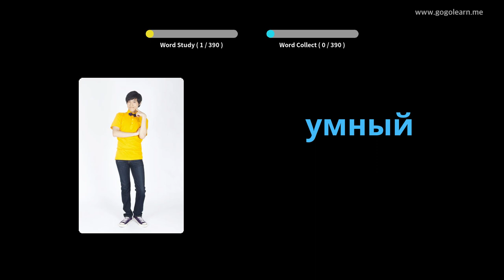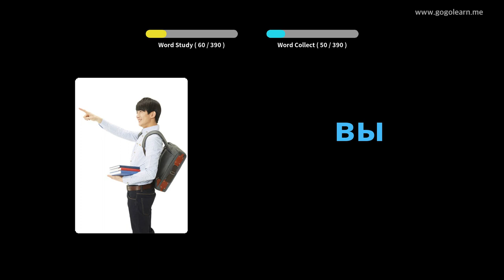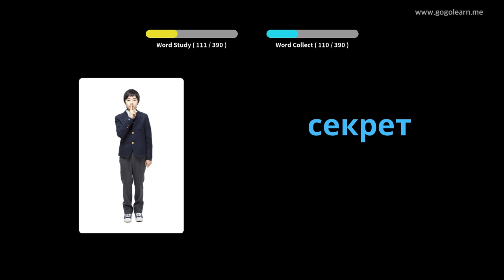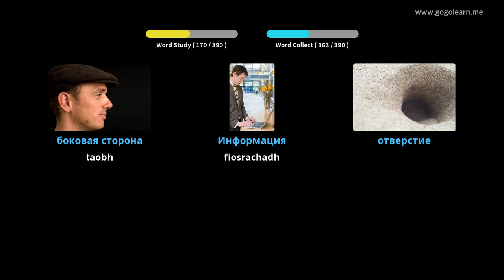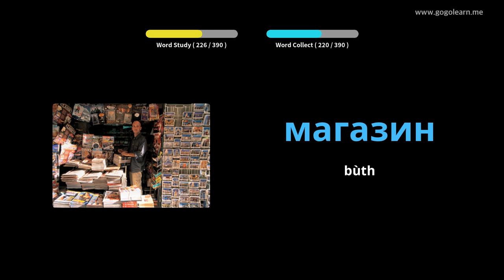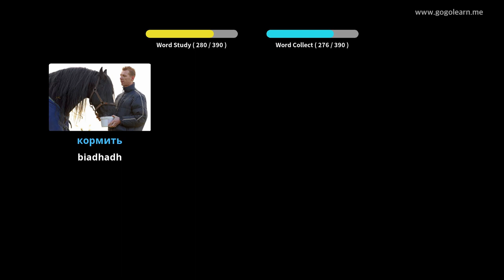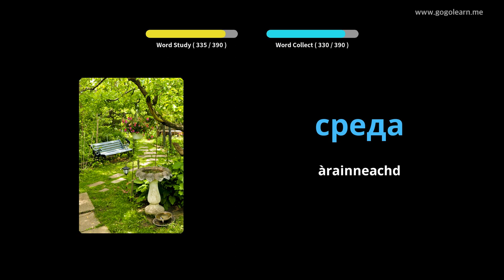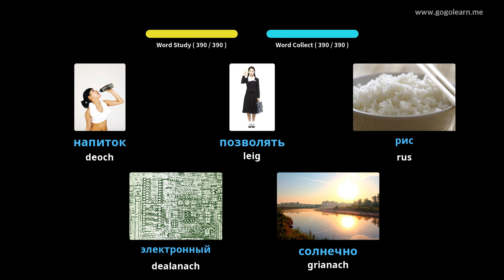Àrd-sgoil briathrachas Ruiseanach 1 | Golearn